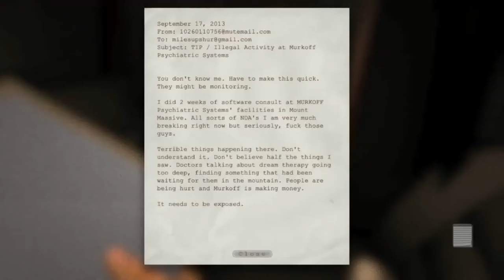Let's Visit the Mount Massive Asylum for the Criminally Insane - Outlast part.1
Outlast is a masterpiece